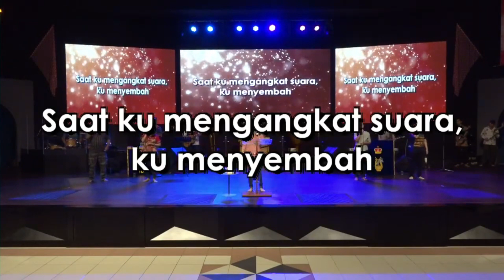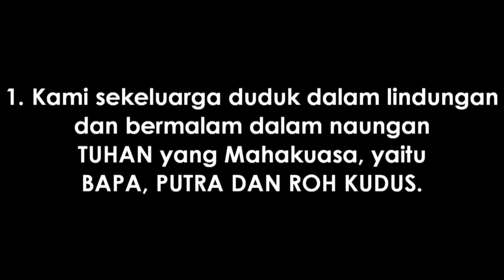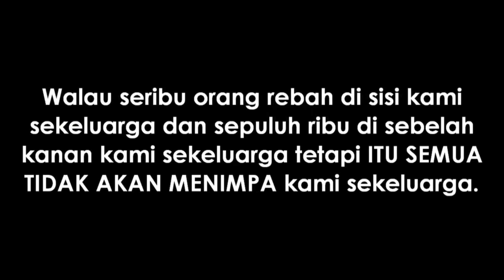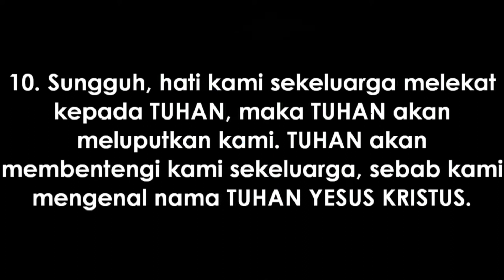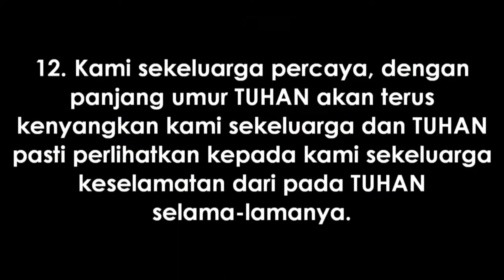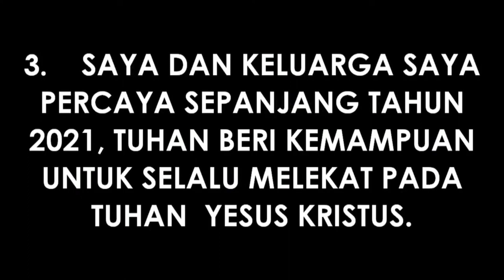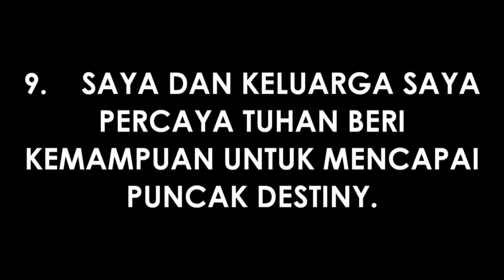PRAISE AND WORSHIP 13 FEBRUARI 2021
PEMBINAAN IMAN

STREAMING SERVICE

INFORMASI KEGIATAN
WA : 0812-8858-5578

1. PRAISE & WORSHIP PAGI

2. IBADAH PD ECCLESIA CIREBON
Setiap Selasa
Pukul 18.00 WIB

3. IBADAH SION KIDS
OFFLINE ONLINE
Setiap Selasa                                      Setiap Minggu
pukul 18.30                                            Pukul 09.00

4. IBADAH LIFEGUARD YOUTH COMMUNITY
Setiap Jumat
Pukul 18.00 WIB